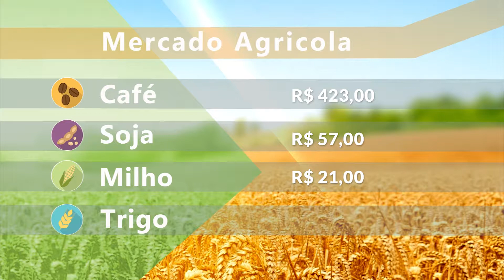AGROBAND 30 04 BL01